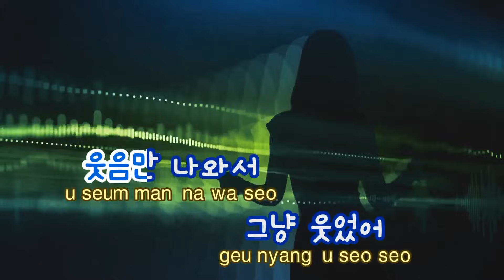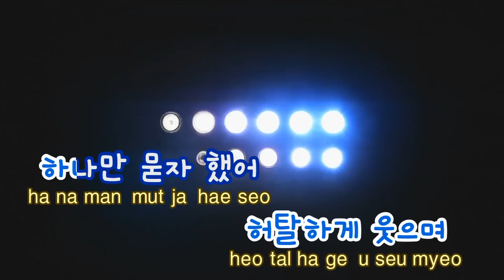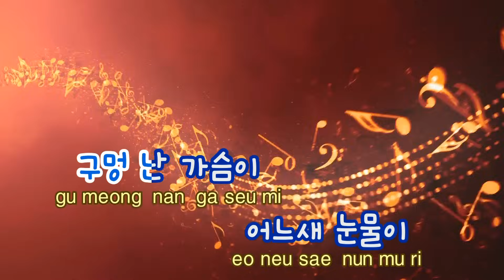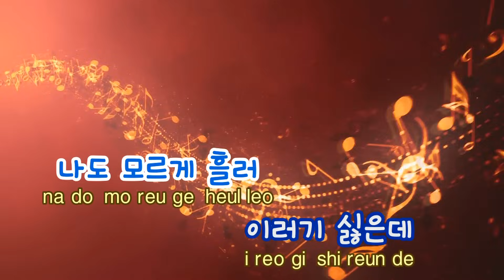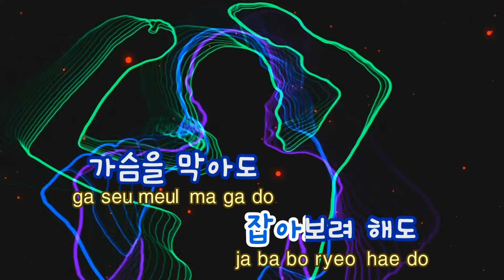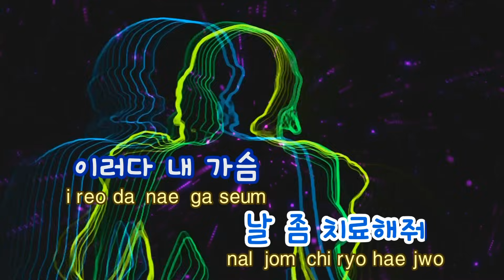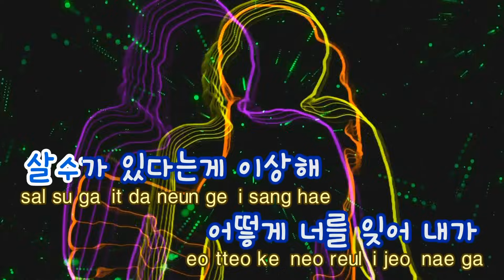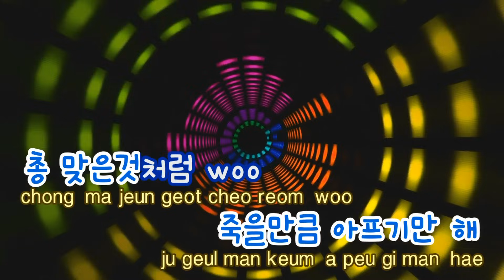[TJ노래방] 총맞은것처럼 - 백지영 / TJ Karaoke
총맞은것처럼  --  백지영

▶ ZillerSong Mobile : Android/IOS
▶ K-POP STAR Global Package : Android/IOS
▶ TJ TV Karaoke (Korean ONLY) : KT OllehTV , LG U+TV, SK BTV